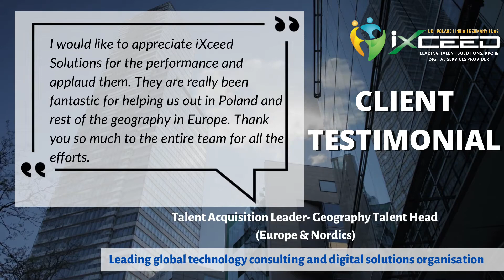Client Testimonial I Leading Global technology Organisation I iXceed Solutions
Continuing our ‘Testimonial Tuesday’ series, this week we have client speaking for us.
Here's a short video on the satisfying experience by one of our clients, which is the leading global technology consulting and digital solutions organisation.
Let’s see what they have to say about us.